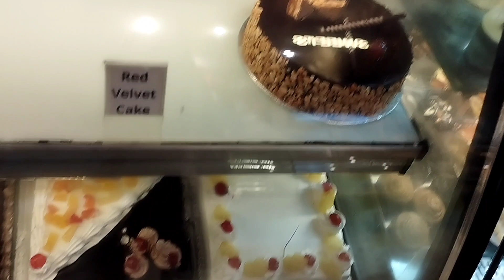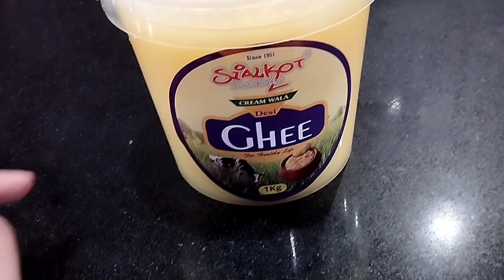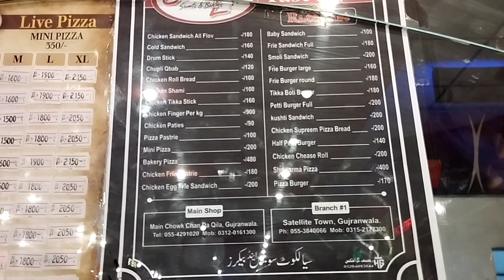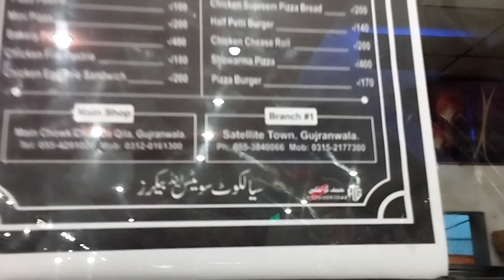Sialkot Sweets & Bakers Satellite Town Gujranwala/Best Cakes And Pastry Shop In Gujranwala Pakistan